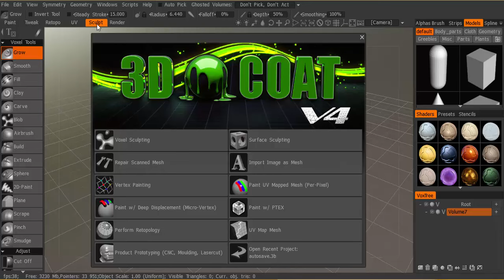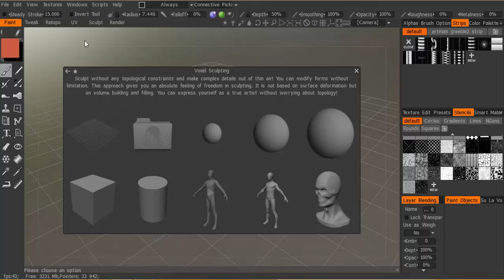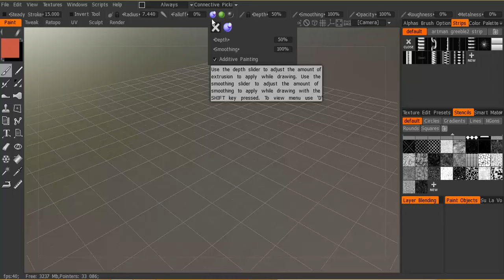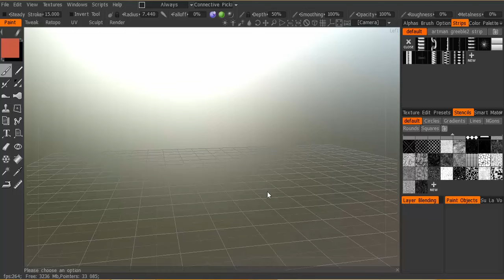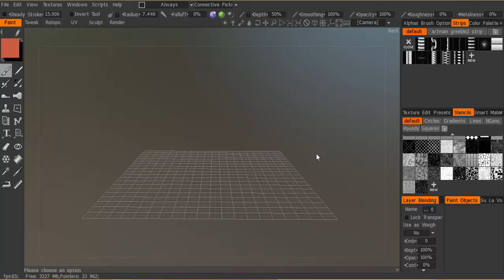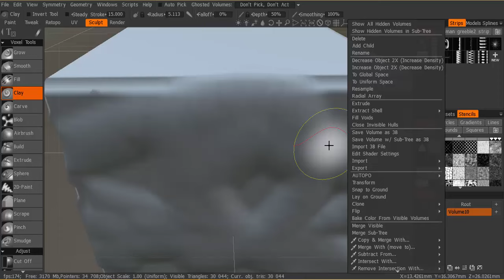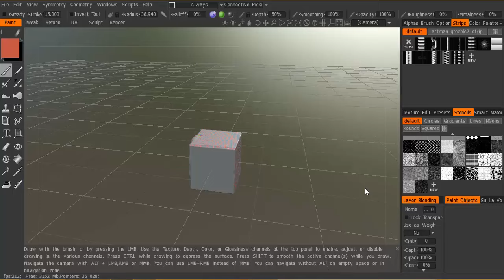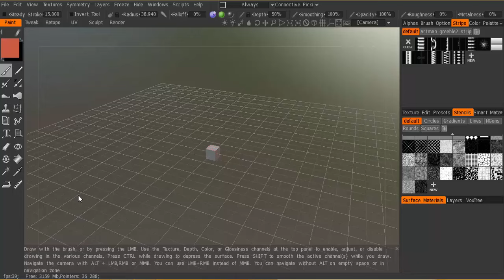Interface and Navigation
فى هذه الحلقة من دورة برنامج 3D COAT نستعرض واجهة البرنامج و كيفية التنقل داخل البرنامج.